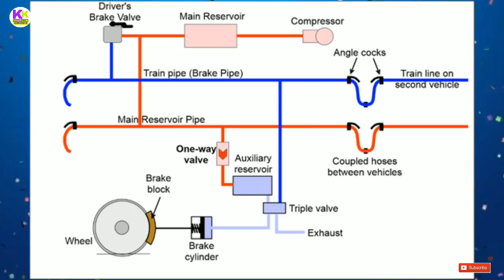Why written "with twin pipe" on goods wagon?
Dosto es video me bataya gya hai ki goods wagon par dohare pipe wale kyo likha jata hai aur eska kya matlab hota hai janane k liye video ko pura dekhiye achha lage to like kijiye share kijiye